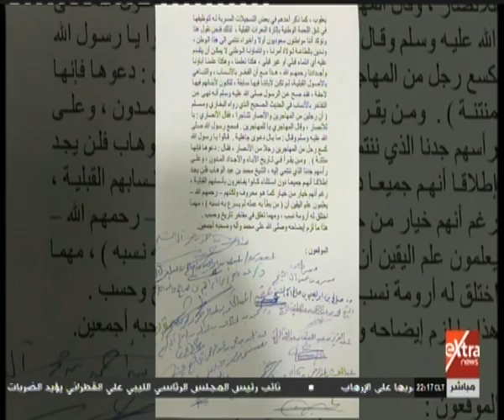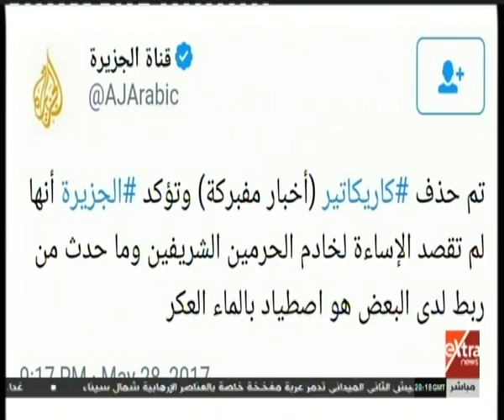ما وراء الحدث | لميس الحديدي توضح حقيقة كاريكاتير قطري يسخر من مصر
ما وراء الحدث | جولة في أهم وآخر الأخبار مع لميس الحديدي | 28مايو 2017